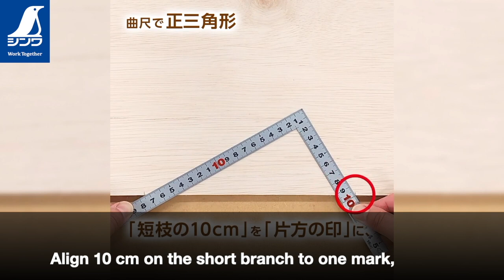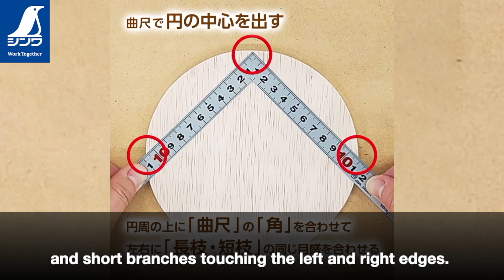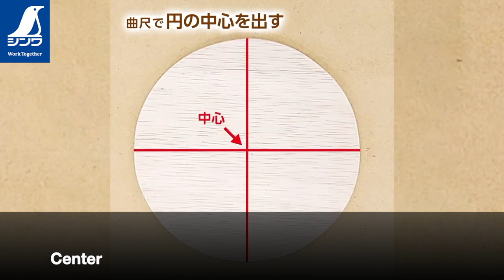【Shinwa】 Carpenter’s Square Tips and Tricks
[Draw a Right Triangle with a Carpenter’s Square]
Mark the 0 and 20 cm points on the edge of the material.
Align 10 cm on the short branch to one mark, and the long branch to the other mark.

[Draw an Isosceles Triangle with a Carpenter’s Square]
Match the same graduations on the long and short branches to the edge of the material.

[Draw an Equilateral Triangle with a Carpenter’s Square]
Draw a 10 cm line on the short branch, then extend the line to 20 cm on the long branch.
Draw a straight line from the left mark to the tip of the 20 cm line.

[Mark the Center of a Circle with a Carpenter’s Square]
Align the corner of the carpenter’s square to the circle’s edge, with the same graduations on the long and short branches touching the left and right edges.
Mark left and right, then connect the two marks with a line.
Rotate the circle 90° and repeat those earlier steps.